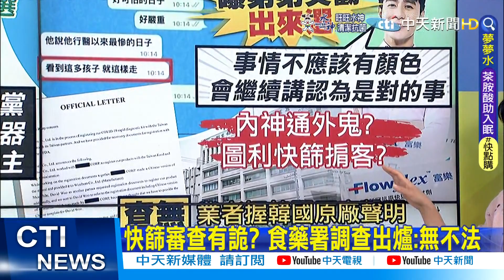【洪淑芬報新聞】郭彥均"很多孩子都走了"遭圍剿 弟弟拱他出來選舉｜揭民進黨內幕 呂秀蓮:別相信台灣太民主 精華版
00:00 揭民進黨內幕 呂秀蓮:別相信台灣太民主
03:01 郭彥均"很多孩子都走了"遭圍剿 弟弟拱他出來選舉
05:45 復航空難唯一倖存空姐 參選高市議員回鄉奉獻